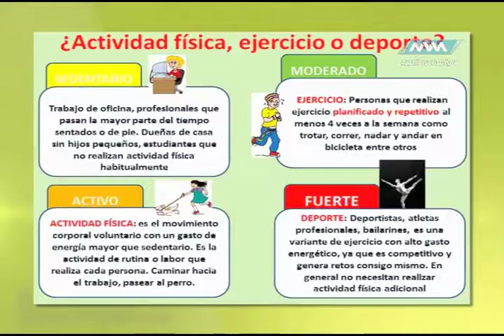Médico de Cabecera 03Abril BL1